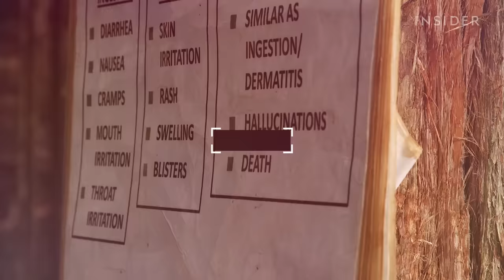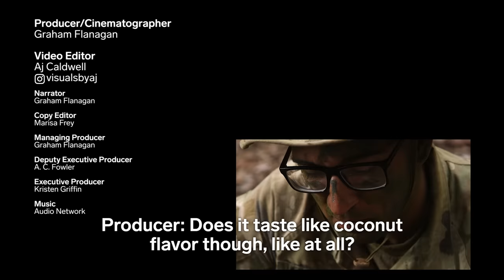Every Survival Technique Army Jungle Soldiers Learn In Training | Boot Camp | Insider Business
The US Army trains soldiers for jungle warfare at the 25th Infantry Division's Lightning Academy on the island of Oahu in Hawaii. Students spend an entire day learning about jungle survival skills such as collecting and purifying water, building shelters, setting traps for animals, starting fires, and finding edible fruits and plants.